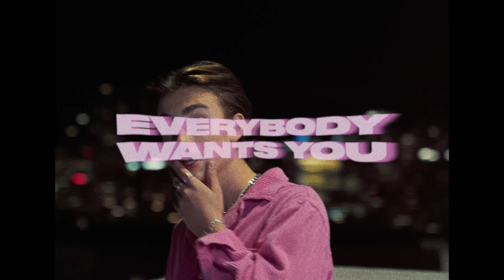Johnny Orlando - Everybody Wants You (Colour Visual: Pink)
Credits:
Directed & Edited by: Alex P Smith @alexpsmith
Produced by: J.P. Borchardt @j.p.borchardt
Gimbal Operator: Wale Sholubi @walesworldmedia
BTS: Kyla Mah @kylarm

Everybody Wants You Lyrics:
I’ve been trying to fake it
Can’t take another minute
I look at them look at you
Wonder who you’re gonna choose
You’re the main attraction
The second that you walked in
Every drink is bought for you
I know that means a lot to you

And I wish that you would look at me
The way you’re looking at your own reflection
Now everybody’s watching you
And I can tell you’re loving the attention

You and I both know
They want to take you home
Don’t know what I’m gonna do na na na
Cause Everybody Wants You na na na
We’re running out of time
So if I’m on your mind
Tell me what you’re gonna do na na na

I know that it’s selfish
The way that I get jealous
Everytime they talk to you
I know they’re gonna fall for you
Been doing all the same .
Sticking to the rules you don’t take risks
Doing what you’re supposed to do
I’m just trying get close to you

I’ll probably let you go
I’ve been holding on too long na na
Everybody Wants You na na na
I see you grab your coat
And you’re not alone

Music video by Johnny Orlando performing Everybody Wants You (Colour Visual: Pink).